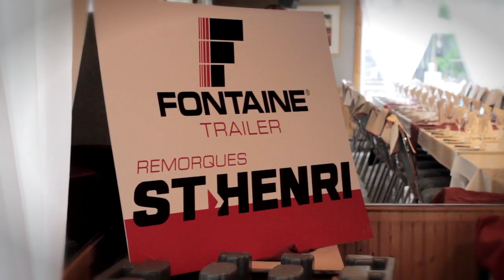Homardise Club de Trafic de Quebec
Realisation jeff Denis
Image Jeff Denis et François Boivin
Tourné chez Méchoui International
Montage Jeff Denis